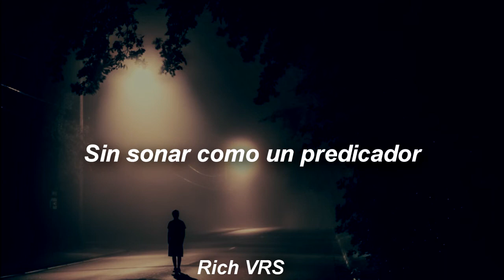The Offspring - So Alone (Sub Español) HD